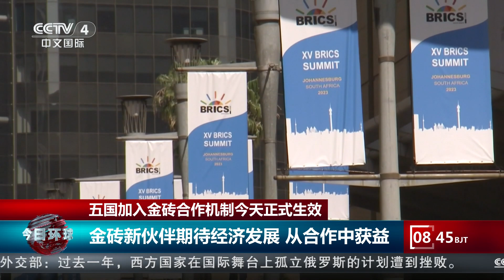五国加入金砖合作机制1月1日正式生效 |《今日环球》CCTV中文国际